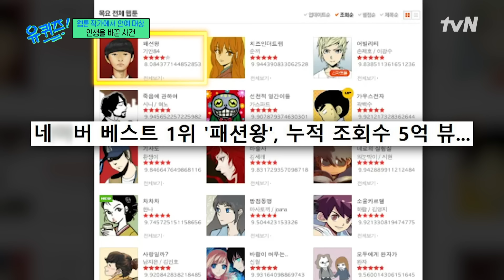이렇게 나 혼자 살게 된다...★ 덕분에 제가 엄마한테 잔소리 덜 들어요#유퀴즈온더블럭 | YOU QUIZ ON THE BLOCK EP.236 | tvN 240320 방송